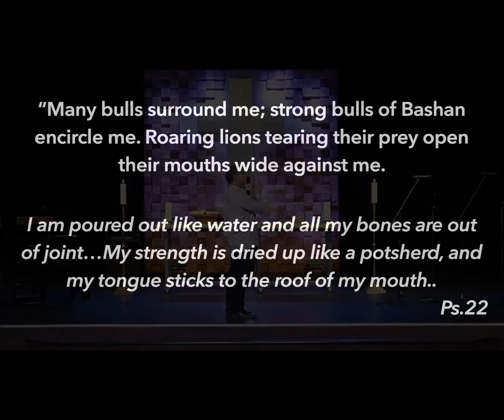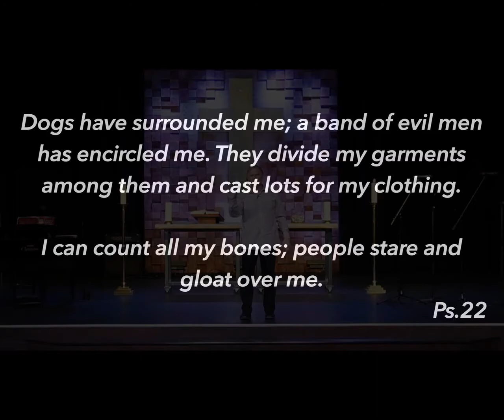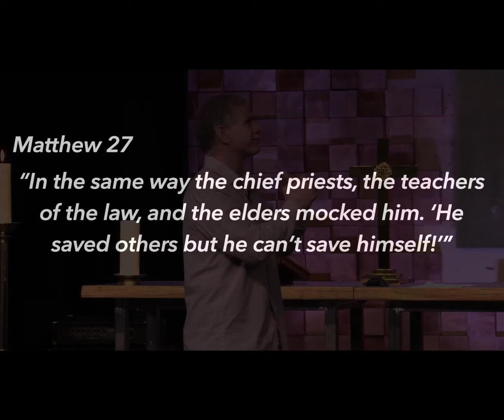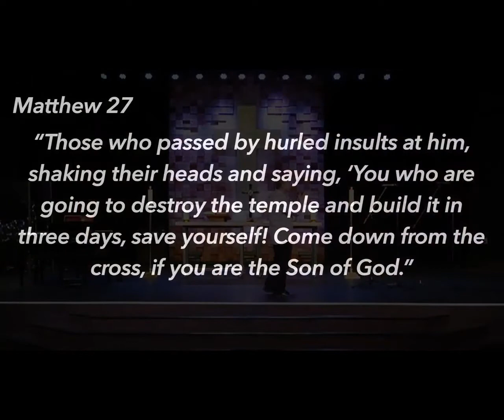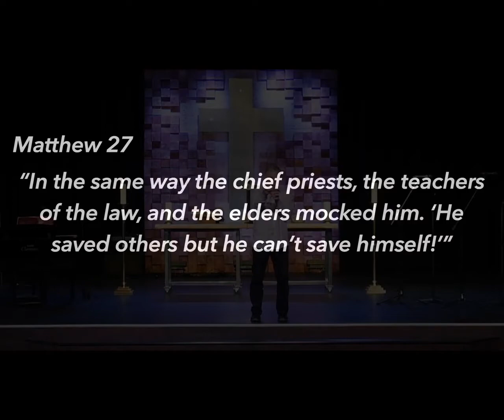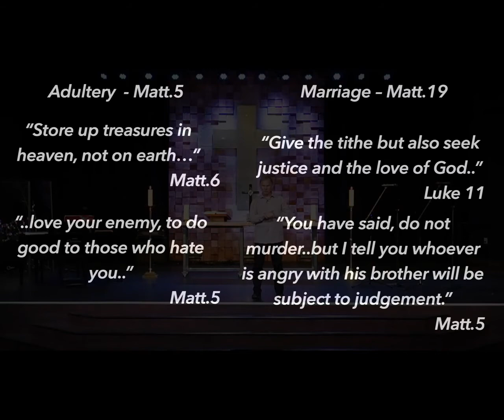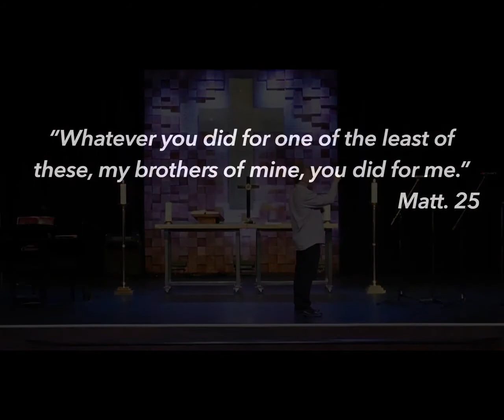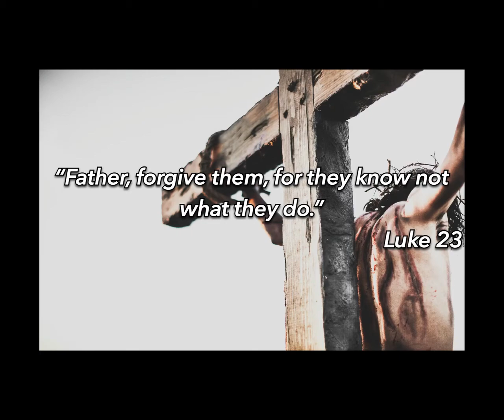The Haters- February 24, 2021 Lent Worship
It must have been a terrible scene. The haters “hurled insults at him” and made fun of him in the midst of His suffering as He bled from His wounds and struggled for each breath; as He was dying. Tonight is about them…and Jesus as their Savior … and about Jesus as the Savior of all the haters, even when we are among them.